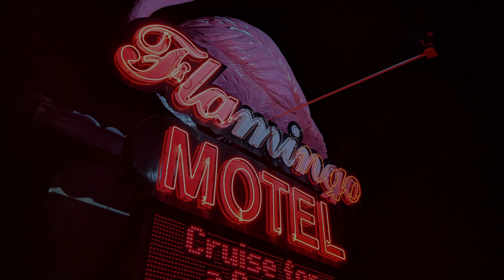Royalty Free Music [Joelmy, NOIXES & Layzee Gold - One More Chance] Trap Music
Royalty Free Music - No Copyright Audio is Youtube Channel dedicated to promote SECURE,  copyright FREE music -    Royalte Free Music chanel is PERFECT if you are looking for: free license music, free copyright music, license free music, music to use for free for conent creators or Youtubers, royalty-free music... That all means that you can use our songs in you productions without any consequences, also the material can be MONETIZED (we have some exceptions -please read description under video to make sure)

We upload AT LEAST one song EVERY day !

The goal is to promote No Copyright Music,  Free Music For Youtube Videos:

1 year - 1 000 songs
2 year - 5 000 songs
3 year - 10 000 songs

Royalty Free Music project is going to be the biggest youtube channel with background music for videos no copyright
⚠️IMPORTANT: You are free to use and free music downloads this song in any of your YouTube videos, but you MUST include the following in your video description (Copy & Paste):

Track: Svniivan - Joelmy, NOIXES & Layzee Gold - One More Chance
Music Provided by: Magic Records
Music Promoted by: Royalty Free Music - No Copyright Audio

 Mood or Type: TRAP music

2. ROCK:
free copyright music rock, rock royalty free music, royalty free music rock

3. ENERGETIC MUSIC:
energetic background music for videos, energetic background music no copyright, energetic music for videos, energetic royalty free music

4. HIP HOP RAP MUSIC

5. CORPORATE MUSIC
corporate background music, corporate no copyright music, corporate royalty free music

6. ELECTRONIC MUSIC

7. CHILLOUT MUSIC:
royalty free music chill, royalty free music ukulele, free rnb beats instrumental no copyright, no copyright music cinematic, non copyright music aesthetic, optimistic background music,

8. GAMING MUSIC:
fortnite montage music no copyright

9. AND MANY OTHERS:
also this is the best channel if you are looking for best non copyright music for montages. IF you are video producer in YouTube niche

- You can NOT claim the music as owner
- It is FORBIDEN to sell the music anywhere.
- You can NOT use the music as background music for your own musical work without the artist's approval
- Above rules are according usega on YouTUbe platform. If you wish to use music on any other, you need to conact with artist/owner.

⚠️ BE AWARE:
- If you need more information about using music, please contact the artist (you can find contact option in video description for each song)